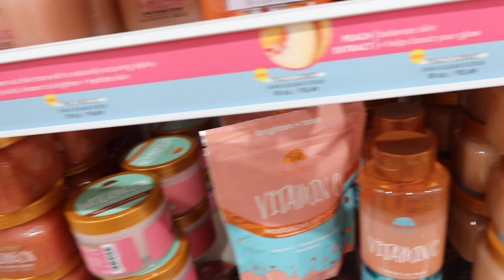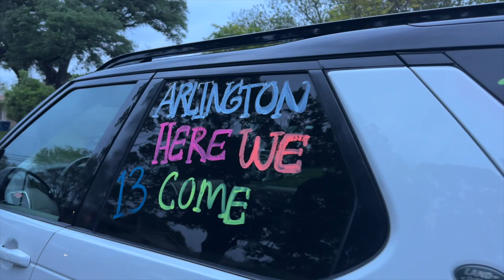VLOG: ERAS TOUR PREP + PACKING+ NAILS DONE+ DECORATING MY CAR *SO EXCITED*